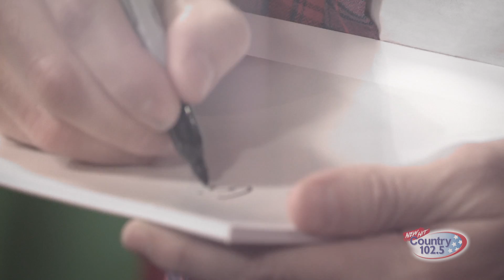Jordan Davis In Studio 102.5!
Jordan Davis talks about his new single "Singles You Up" in Studio 102.5!